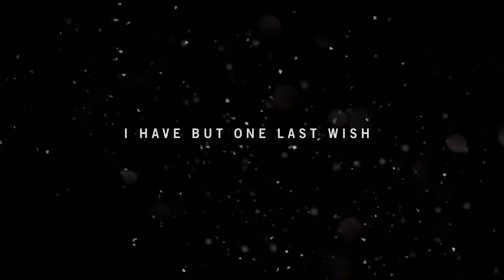Far Cry 4 Part 1 - Prologue Chapter 1 - Gameplay Walkthrough PS4